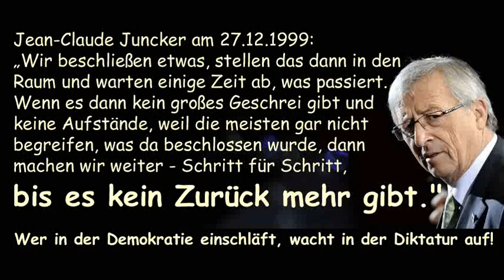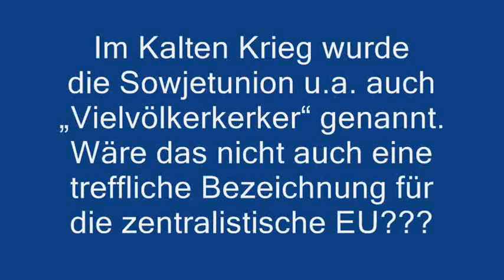Austritt aus der EU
Nazi-Größen planten 4. Reich,
das der Struktur der EU entspricht